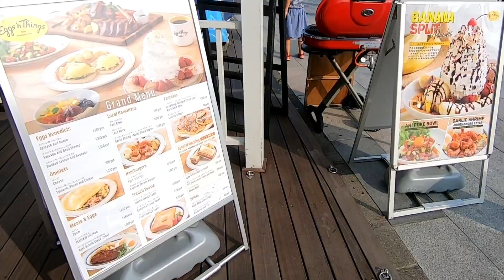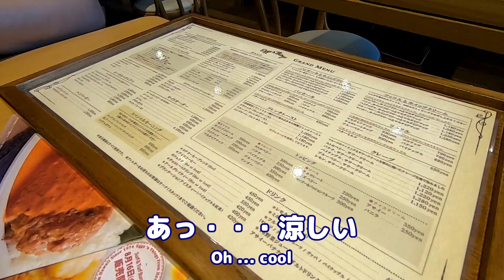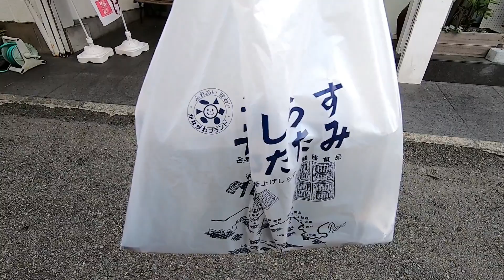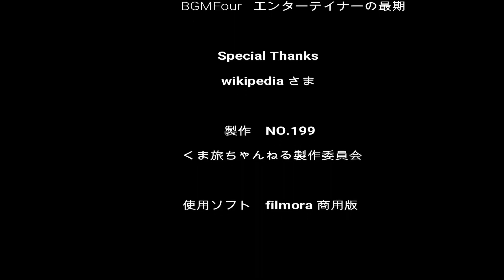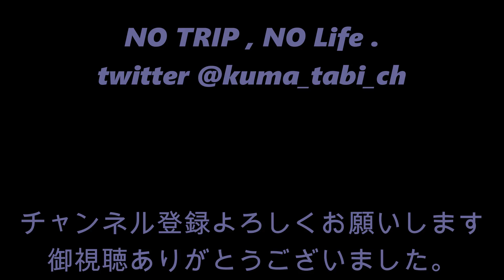【片瀬江ノ島駅・観光】エッグスンシングス☆カフェで食べるパンケーキ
買い物帰りに小田急江ノ島線で江ノ島へ
EggsThings湘南江の島店でパンケーキを食べます

片瀬江ノ島駅前から、
江ノ島水族館裏の片瀬西浜海水浴場へ
十分に海を堪能したので
当初の目的であったカフェに向かいます。

とても暑かったので
江の島へ行くのは断念し・・・
今日は、駅周辺で済ませることにしました

To Enoshima on the Odakyu Enoshima Line on the way home from shopping
Eat pancakes at EggsThings Shonan Enoshima store

From Katase Enoshima station square,
To Katase Nishihama Beach behind the Enoshima Aquarium
Because I fully enjoyed the sea
Head to the café, which was the original purpose.

It was so hot
Abandoned going to Enoshima ...
Today I decided to finish around the station

関連動画

【鎌倉観光】鎌倉駅から江ノ島までおすすめの海沿いを散歩【夏の一人旅行】

【鎌倉高校前駅】アニメ「SlamDunk スラムダンク」OPの江ノ電の踏切-観光-【江ノ島電鉄】

【三浦半島周辺観光】鎌倉・逗子・横須賀グルメドライブ【しらす丼・マーロウプリン・アイス】

【夏の観光ドライブ】国道134号線・海沿いの葉山・逗子・鎌倉を車で流してみた

【鎌倉・ 江ノ島 観光ドライブ】夕陽の稲村ケ崎から腰越商店街まで江ノ電に沿って・・・

BGM　騒音のない世界　becoさま